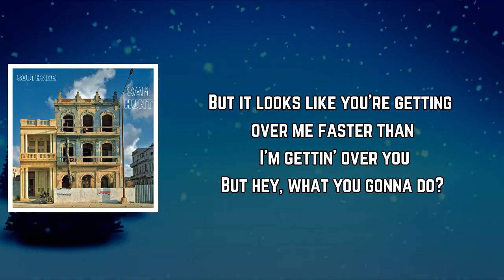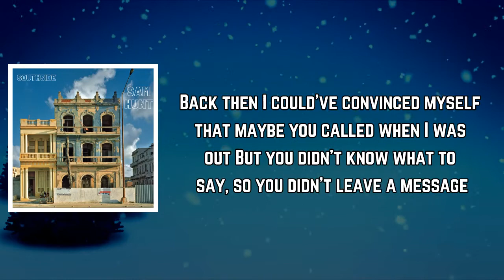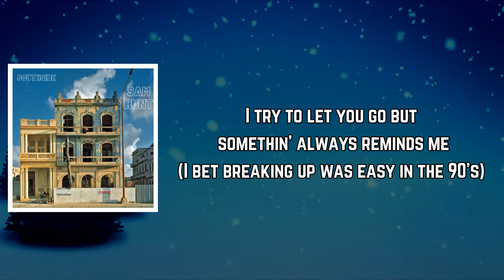Sam Hunt - Breaking Up Was Easy in the 90's (Lyrics)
Breaking Up Was Easy in the 90's Lyrics:

[Intro]
Yeah, man, oh man, oh man

[Verse 1]
Bartender looked at me like
"Pony up, man, we're closin' down"
I paid the tab, and I turned around
Got on that phone on the way home
And ended up down the rabbit hole again
It's funny how you haven't changed a bit
But you're twice as pretty
Glad you finally got to see New York City
And I know it's not a race
But it looks like you're gettin' over me
Faster than I'm gettin' over you
But hey, what you gon' do?

[Chorus]
I'm sick of sittin' at the house, dyin' on my phone
Wishin' I was somewhere I can be alone
Try to let you go, somethin' always reminds me
I bet breakin' up was easy in the '90s
I'm tired of gettin' drunk, tired of bein' free
Tired of seein' pictures I don't wanna see
Girl, you're everywhere, everywhere but behind me

[Verse 2]
Back then, I could've convinced myself
That maybe you called when I was out
But you didn't know what to say, so you didn't leave a message
And that you're probably at home right now, sound asleep
'Cause goin' out isn't really your thing
And I wouldn't have a clue what you been up to lately
Or who you been up to it with
But when I don't miss your calls, I miss you callin'
And I go 'round and 'round again

[Bridge]
Modern love, it's the modern hearts breakin'
I'm just a product of my generation, and I
'Bout had enough, watchin' you gettin' on with your life

[Chorus]
Baby, I'm sick of sittin' at the house, dyin' on my phone
I try to let you go, somethin' always reminds me

[Outro]
Hearts breakin'
I'm a product of my
Oh, a product of my generation, oh, and I
My baby, my baby